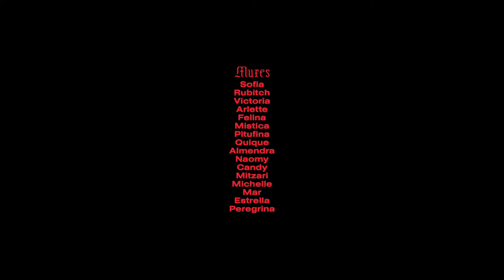Women are women, men are men. And Muxes are Muxes.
In an indigenous town in southern Mexico, members of the Muxes community relate how their ‘third gender’ sexual identity has attained a modern maturity, embedded in their ancient language.

Directed by Ivan Olita
Photography: Luigi Martinucci
Artistic direction: Davide Di Teodoro
Executive producer: Andre Bato (Bravó)
Production: Paulina Salas, Juan Robles, Michael Matus
Original score: JEAN
Sound: Gustavo Mora, Jose Velasco
Colorist: Roy Sun